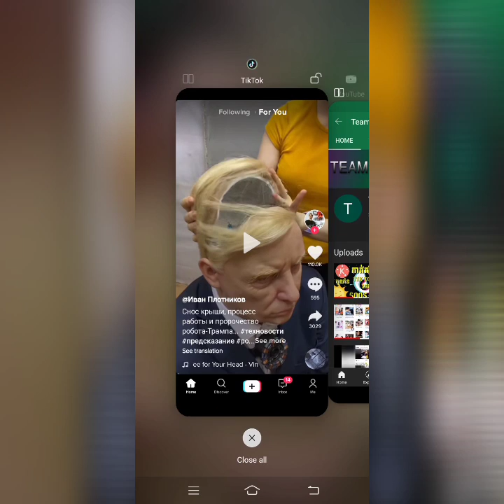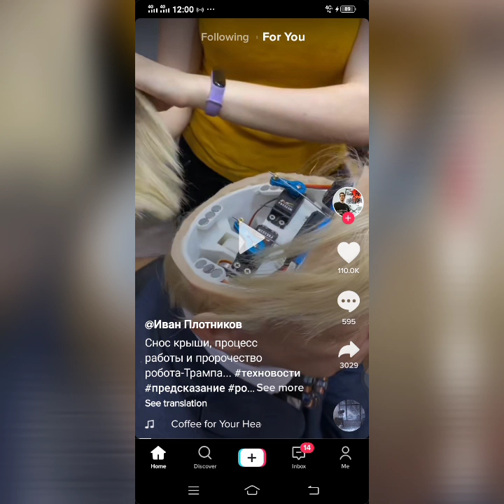គន្លឹះទាញចំណូលពីរ TIK TOK,រកចំណូលពីរTIK TOK ByTeam Vlogger kh